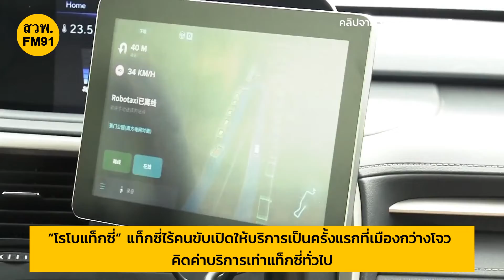“โรโบแท็กซี่” แท็กซี่ไร้คนขับเปิดให้บริการเป็นครั้งแรกที่เมืองกว่างโจว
“โรโบแท็กซี่” หรือแท็กซี่ไร้คนขับเพิ่งเปิดตัวนำร่องทดลองใช้เมื่อวันที่ 30 มิถุนายนที่ผ่านมา โดยกว่างโจว มณฑลกวางตุ้ง เป็นเมืองแรกของจีนที่อนุญาตให้มีบริการแท็กซี่ไร้คนขับ

บริษัทผู้พัฒนาแท็กซี่ไร้คนขับ คือ บริษัท Pony.ai ได้พัฒนาระบบ PonyPilot+ เพื่อให้บริการ โดยก่อนหน้านี้ใช้เวลาพัฒนาระบบให้บริการนานกว่า 3 ปี ซึ่งการให้บริการมีการคิดค่าโดยสารในอัตราเดียวกันกับแท็กซี่ทั่วไป

ผู้บริหารของ Pony.ai กล่าวว่า เทคโนโลยีการขับขี่อัตโนมัติได้รับการพัฒนาต่อเนื่องตลอด 5 ปีที่ผ่านมา มีการทดสอบความปลอดภัยในการขับขี่แบบไร้คนขับเป็นระยะทางกว่า 13 ล้านกิโลเมตรโดยไม่เคยเกิดอุบัติหตุ และนี่ยังเป็นการเปิดประสบการณ์ใหม่ให้กับผู้ใช้บริการทั้งเรื่องประสิทธิภาพการเดินทางและความสะดวกสบาย

สำหรับบริการของ Ponypilot+ จะครอบคลุมพื้นที่เขตหนานซา (Nansha) ใน 500 สถานี ให้บริการตั้งแต่ 08.30 น. – 22.30 น. ทุกวัน โดยมีแผนว่าจะมีรถแท็กซี่ไร้คนขับให้บริการในหนานซาทั้งหมด 2,000 คัน ในค.ศ. 2025 หรืออีก 3 ปีข้างหน้า